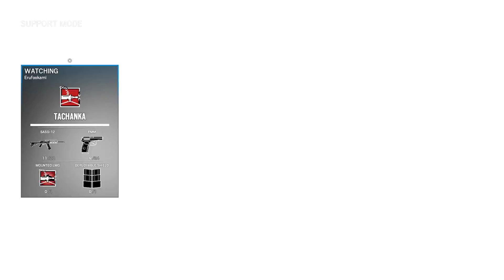Rainbow Six Siege | Stupidity and Fails 3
Rainbow Six Siege nonsense, funny moments, fails, silly moments, and of course screaming in this special third video of the Stupidity and Fails. Also, its my birthday today, so this is my b-day present to everyone.